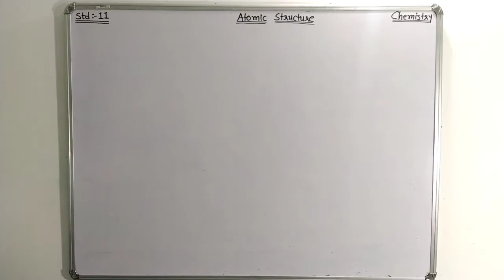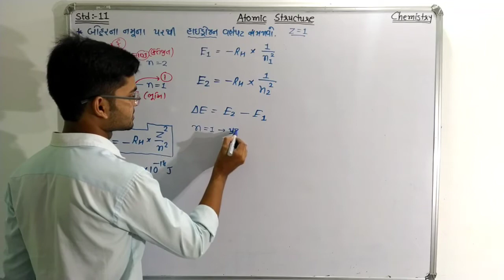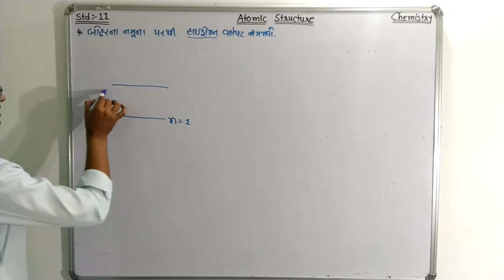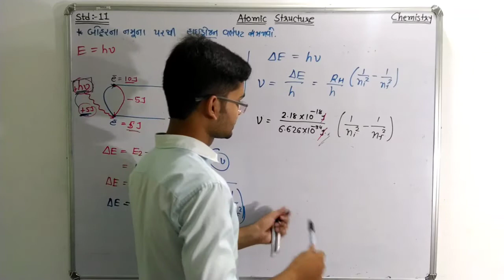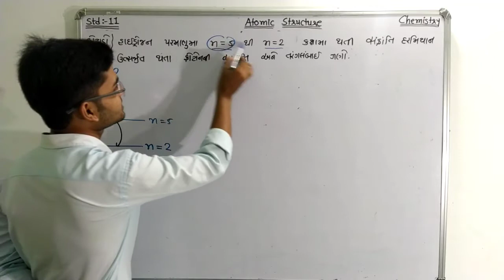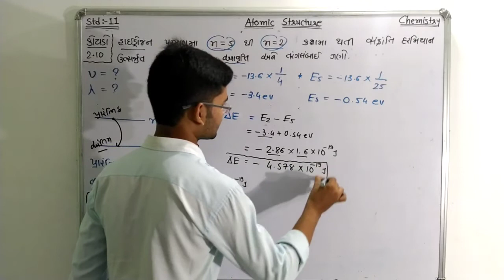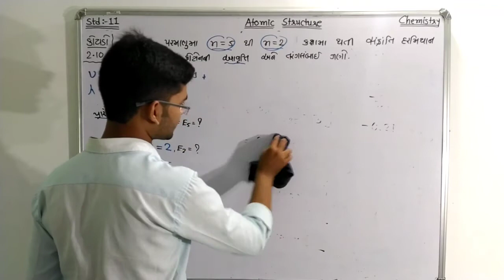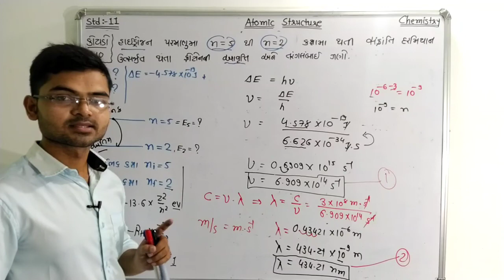Std 11 ||પરમાણ્વીય બંધારણ-32|| હાઈડ્રોજન વર્ણપટ માટે તરંગ લંબાઈ,તરંગસંખ્યા અને ઊર્જા તફાવત ના સુત્રો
std 11

પરમાણ્વીય બંધારણ

હાઈડ્રોજન વર્ણપટ માટે તરંગ લંબાઈ,તરંગસંખ્યા અને

ઊર્જા તફાવત ના સુત્રો